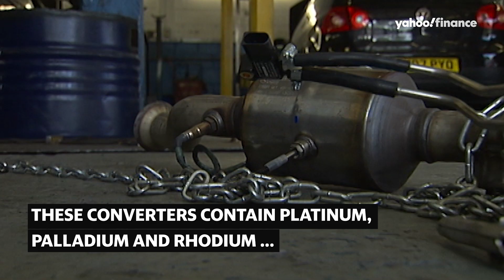Increased cost of metals sparks uptick in car thefts nationwide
A wave of car thefts has broken out nationwide as catalytic converters have been targeted for the presence of precious metals such as platinum, palladium and rhodium.